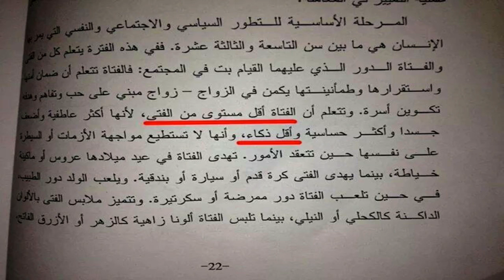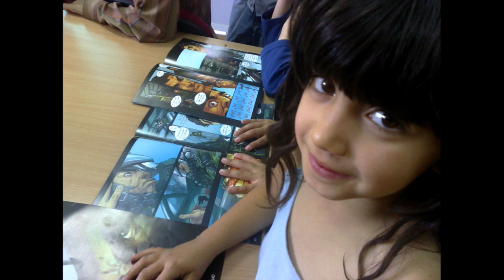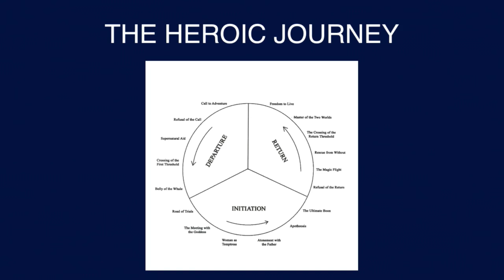Suleiman Bakhit – Hate and heroism | The Conference 2015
"Everything begins with a story."

Suleiman Bakhit is a terrorism prevention  heroism expert. His work focuses on terrorism prevention for high risk youth in Jordan, countering violent extremism narratives  mythology, and developing heroism as an antidote to extremism.

In this keynote session Suleiman talk about the relationship between terrorism and heroism. He speaks about the importance of role models in children’s lives and the unfortunate absence of good ones. By changing the stories and the heroes within them you can change the quest to righteousness.